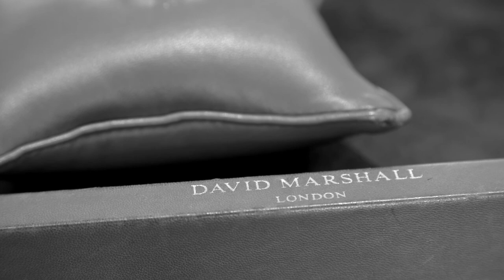short insight into the world of fine jewellery house David Marshall London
"Luxury In The Making" is our Moto, we pride ourselves in the exacting standard that we work to only excepting the highest craftsmanship & materials